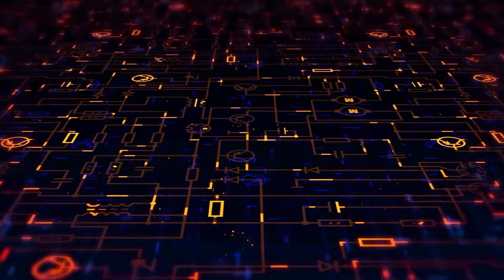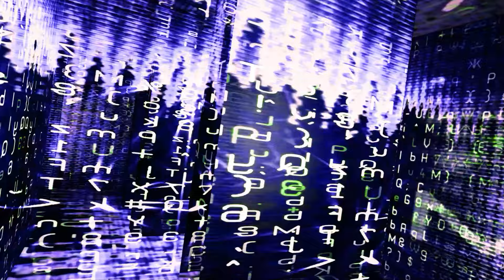germanium - Hold Tight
Get a grip.

Thanks to all of the video contributors:
 Video edited by Robin Gist
Video by Genty from Pixbay
Video by PIRO from Pixabay
Video by Oleg Gamulinskii from Pixabay
Electronics Stock Videos by Vecteezy
3d Stock Videos by Vecteezy
Video by rndm1970 from Pexels
Retro Stock Videos by Vecteezy
Danger Stock Videos by Vecteezy
Vfx Stock Videos by Vecteezy
Glitch Stock Videos by Vecteezy
Background Stock Videos by Vecteezy
Flash Stock Videos by Vecteezy
Video by Olena from Pixabay
Video by Matvey Merkulov from Pixabay
Video by Relaxing_Guru from Pixabay
Video by crazyshagg1993 from Pixabay
Video by Krimhild Kersting from Pixabay
Video by Ravendra Singh from Pixabay
Video by Robotic_Man from Pixabay
Video by Luis Humanoide from Pixabay
Video by MD BORHAN UDDIN from Pixabay
Video by Pete Linforth from Pixabay